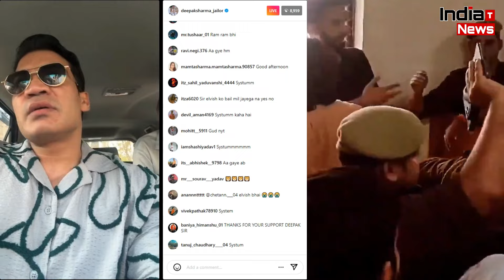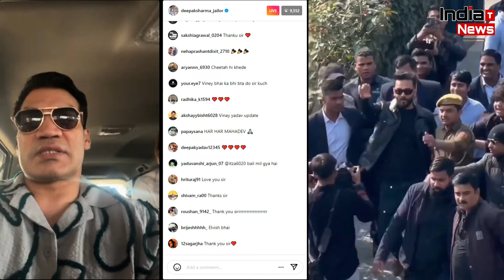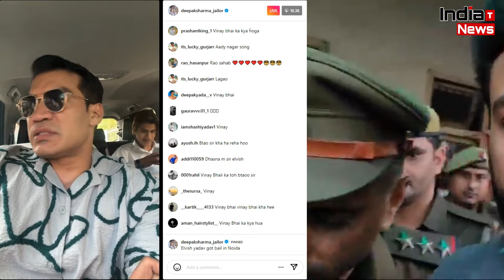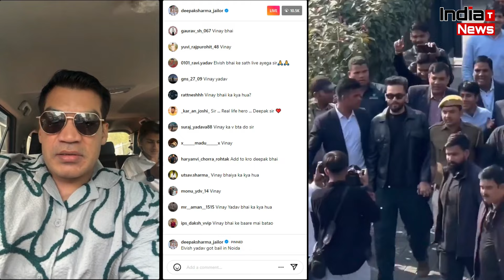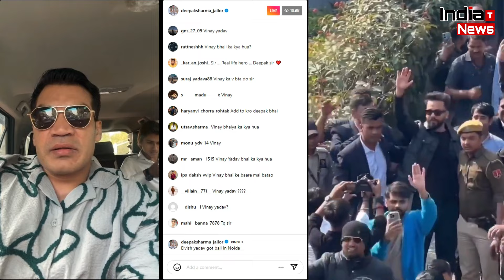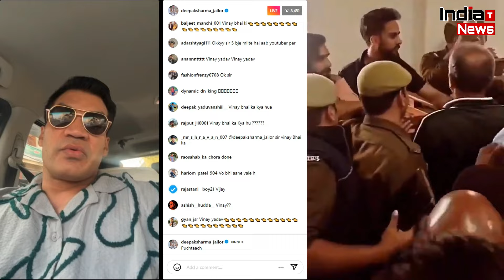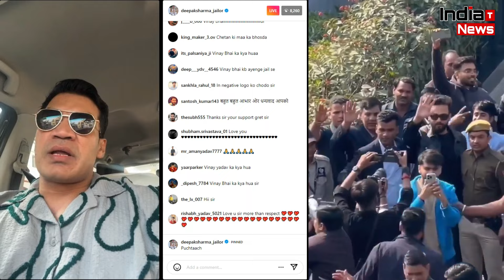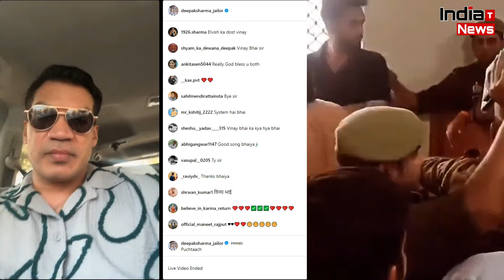Jailer Deepak Sharma Live On Elvish Yadav's Bail !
India Trending News (ITN) : Jailer Deepak Sharma Live On Elvish Yadav's Bail